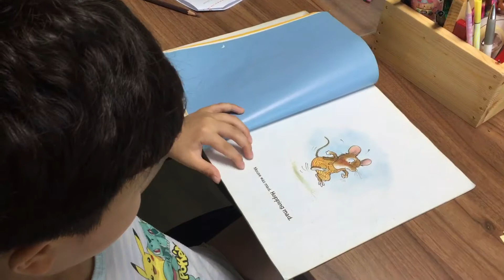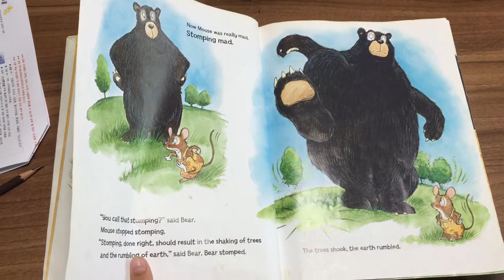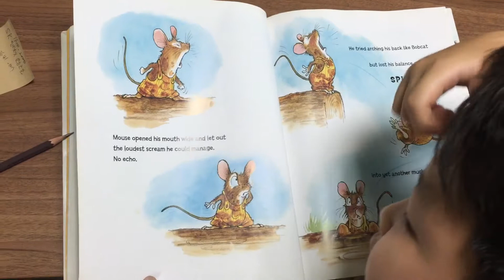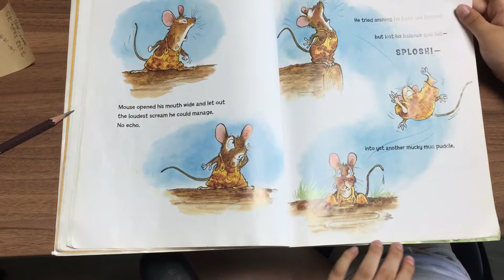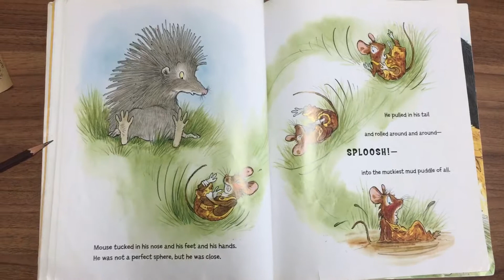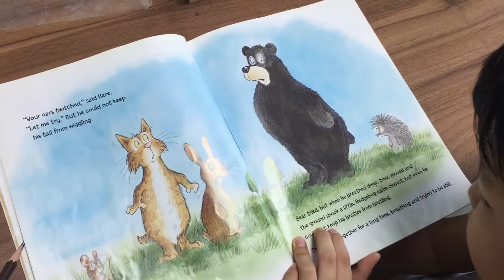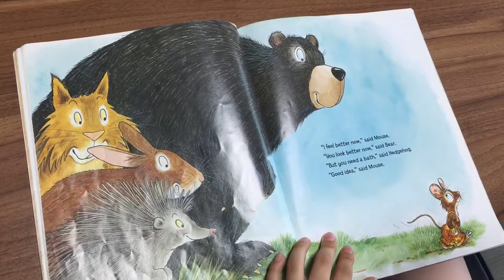Mouse was MAD - read aloud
Read aloud.
Read along.
영어책 읽기